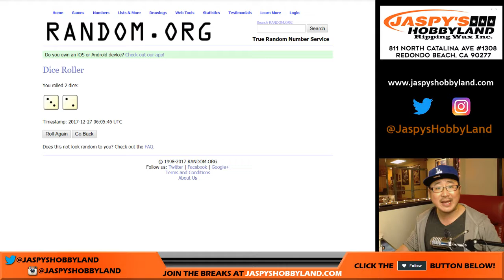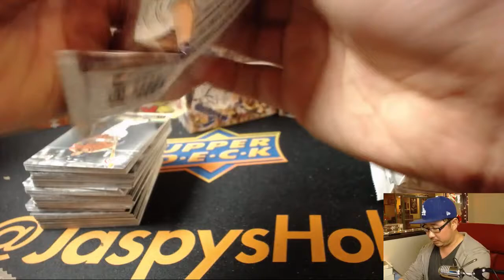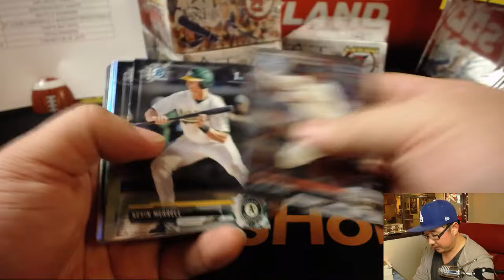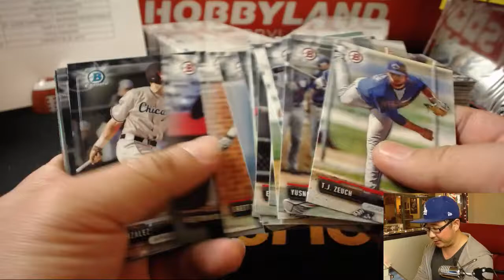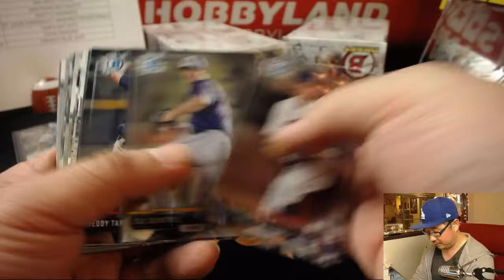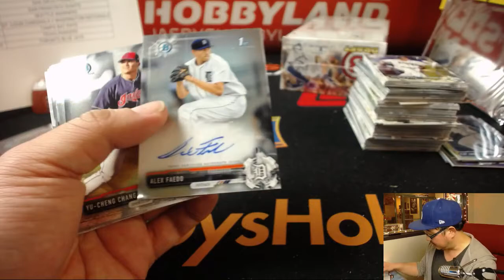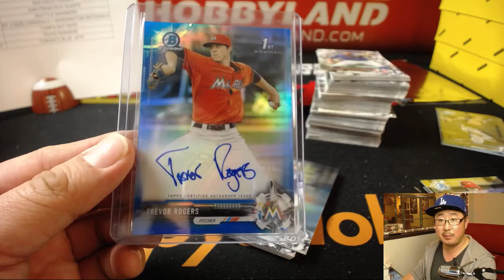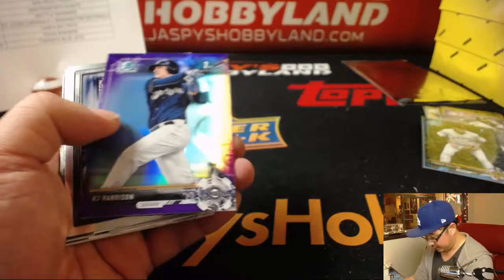Tu, 12/26/17 [4Box RT] #24 - 2017 Bowman Draft MLB Baseball